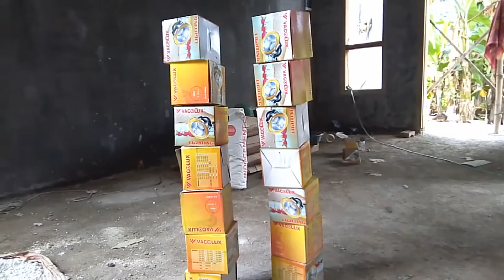Mainan Anak "Lego Kardus" MURAH KREATIF UNIK EDUKATIF - Fun Kids Toy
Bermula dari bermain ke rumah kakak yang baru dibangun, ia melihat beberapa kardus bekas lampu berserakan di lantai. Akhirnya dia berinisiatif untuk mengumpulkannya dan membuat berbagai bentuk dari kardus2 tersebut.